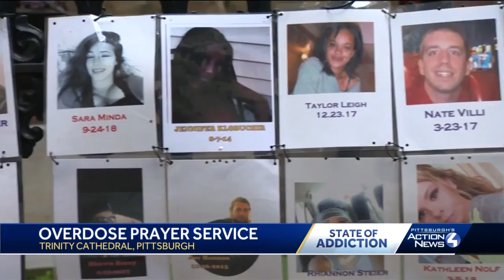International Overdose Awareness Day observed at Pittsburgh prayer service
The interfaith service was held at Trinity Cathedral in downtown Pittsburgh, ahead of International Overdose Awareness Day.